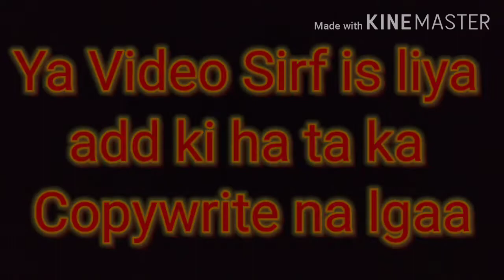Ch Amim Gujjar | Ch Noshi Gujjar | Ch Nanha Gujjar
Nanha_Phana_Gujjar_Group_Head_Khokhra
Choudhary Amim Akhter Gujjar
Ch Amim Gujjar
Ch Noshi Gujjar
Ch Saan Gujjar
Nana Phana Group of Gujrat
Don of Gujrat